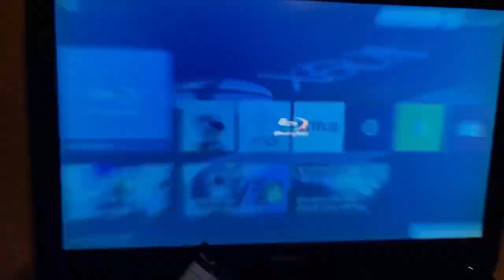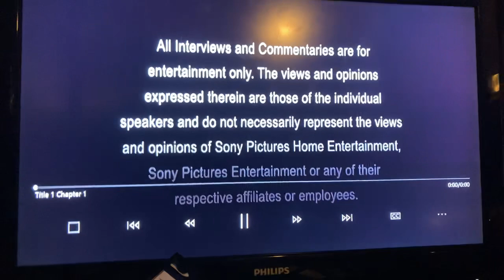Opening To Bullet Train 2022 DVD